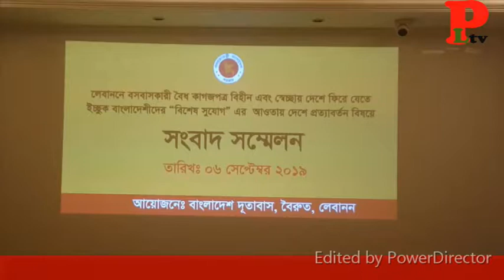দেশে ফেরার সুযোগ পাচ্ছেন লেবাননে বসবাসরত কাগজপত্র বিহীন অবৈধ প্রবাসী বাংলাদেশীরা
কোন জেল জরিমানা ছাড়া, শুধুমাত্র এক বছরের জরিমানা ও বিমান টিকে দিয়ে দেশে ফেরার সুযোগ পাচ্ছেন লেবাননে বসবাসরত কাগজপত্র বিহীন অবৈধ প্রবাসী বাংলাদেশীরা। আগামী ১৫,১৬,১৭ সেপ্টেম্বর রবি, সোম ও মঙ্গলবার লেবাননের বাংলাদেশ দুতাবাসে অবৈধ প্রবাসীদের আবেদন গ্রহন করা হবে। পুরুষদের জন্য ২৬৭ মার্কিন ডলার ও মহিলাদের জন্য ২০০ মার্কিন ডলার জরিমানা ও বিমান টিকেট সহ আবেদন ফরম জমা দিতে হবে।  মিলন খান লেবানন লেবাননে নিযুক্ত বাংলাদেশের রাষ্ট্রদূত আব্দুল মোতালেব সরকার